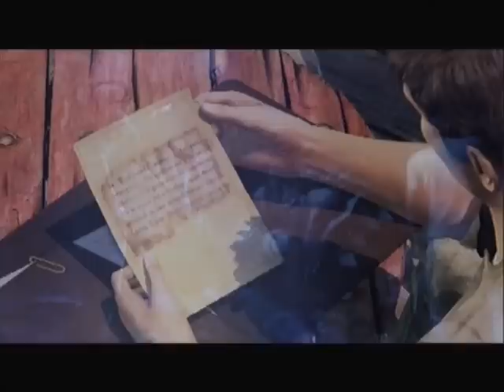Uncharted 2 PL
Uncharted 2- Polska wersja językowa.